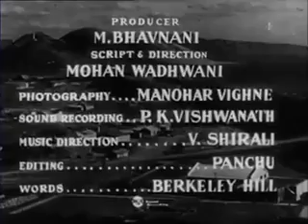The Tungabhadra Dam is constructed across the Tungabhadra River, a tributary of the Krishna River.[1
The Tungabhadra Dam is constructed across the Tungabhadra River, a tributary of the Krishna River.[1] The dam is near the town of Hospet in Karnataka. It is a multipurpose dam serving irrigation, electricity generation, flood control, etc. This is a joint project of erstwhile Hyderabad state and erstwhile Madras Presidency when the construction was started; later it became a joint project of Karnataka and Andhra Pradesh after its completion in 1953. The main architect of the dam was Dr Thirumala Iyengar, an engineer from Madras.